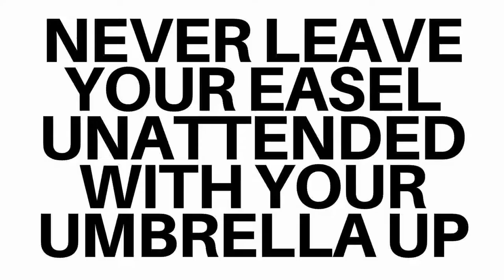Plein Air Painting the Carmel River Beach and Lagoon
Plein air painting at the Carmel River lagoon is a plein air painter's dream. Such a beautiful place. But it is windy enough to be cautious about your plein air umbrella. In this video, plein air painters paint the lagoon and the beach and also experience the sneakiness of the wind. We learn a new Lewis' Law of Plein Air Painting, the hard way.

Thanks, and please Share this plein air painting video with other artists. Every share increases views and encourages me to continue with this educational work.
Life is short. So get out there and paint!

ROBERT LEWIS